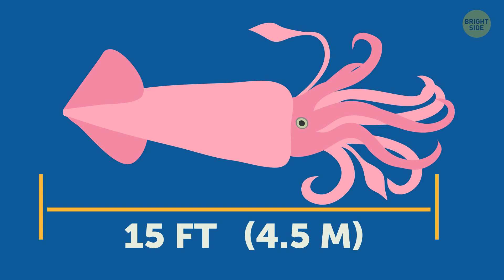9 Amazing Events That Happened Only Once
What occurrence would you call rare? A one in a million chance? A once in a lifetime moment? Nah, that’s child’s play! What about something that happened only once or twice in history?

Have you ever heard, for example, that the Mississippi River has been spotted running backward three times? Or that Niagara Falls was gone once? Or that in 1859, auroras of all shapes, sizes, and colors filled the sky in half of the world, going as far south as Jamaica, Hawaii, and Cuba? Those are challenges worthy of a true wonder seeker!

TIMESTAMPS:
The Mississippi running backward 0:28
Catching a real-life Kraken 1:27
Going to the borders of the Solar System and beyond 2:40
River Piracy 3:51
The ‘Wow!’ Signal 4:33
Tunguska Meteorite Explosion 5:40
Niagara Falls dried out 6:29
The Carrington Event 7:27
Observing the rarest thing possible 8:35

SUMMARY:
- In 1812, the Mississippi River stood still and then went backward because of a so-called ‘fluvial tsunami’, which originated from an earthquake nearby.
- On February 22nd, 2007, fishermen on the San Aspiring ship became the first and only to capture a thousand pound squid alive.
- Funny thing is that this colossal squid appeared to be a small one, even at 15 feet total length.
- Voyager 2 discovered 11 moons around Uranus that were never seen before. Three years later, in 1989, it also found rings and 6 new moons around Neptune.
- It took only 4 days in 2016 for the Slims River to almost completely dry out because of this event, which is certainly one of the rarest occurrences ever.
- On August 15, 1977, astronomer Jerry Ehman was going through his normal routine at the Big Ear radio telescope at Ohio State University.
- It has no natural explanation, nor can it be explained as a part of human interaction or a malfunction of a radio telescope.
- On June 30th, 1908, in Russia’s Central Siberia, an object went through the atmosphere of the planet and then exploded right over the tops of the trees.
- The echo was heard over 500mi away from the explosion itself, which wiped out more than 800mi2 of the forest.
- Other nearby waterfalls go frozen or dry regularly, but finding one day that Niagara Falls itself was gone, was probably the scariest event in someone’s life.
- It happened in 1848, when a particularly powerful ice-cold wind led to a build-up of snow and ice up the river from Niagara Falls.
- Auroras, also called northern lights, are a miracle specific to only the Northern regions of the world, except on the 1st day of September 1859.
- That day, auroras of all shapes, sizes, and colors filled the sky in half of the world, going as far south as Jamaica, Hawaii, and Cuba.
- Xenon-124, the sturdiest tiny brick in the fabric of reality. It takes more time for an atom of xenon-124 to fall apart than has passed since the Big Bang – a trillion times more time, to be fair.